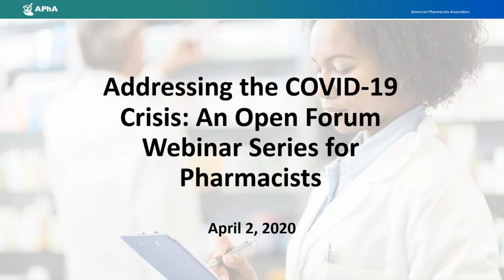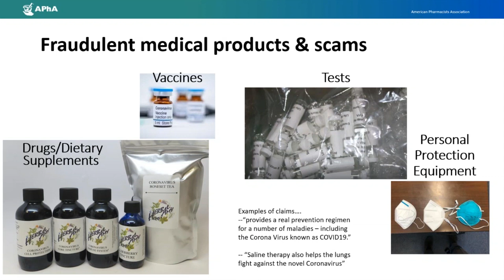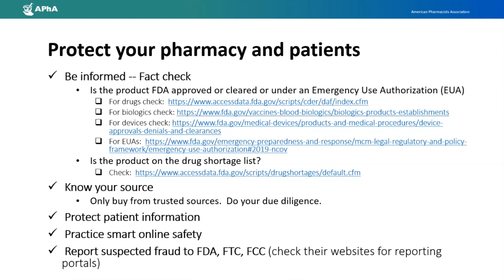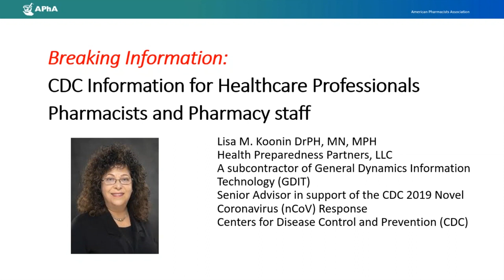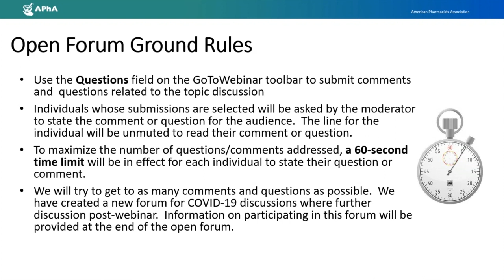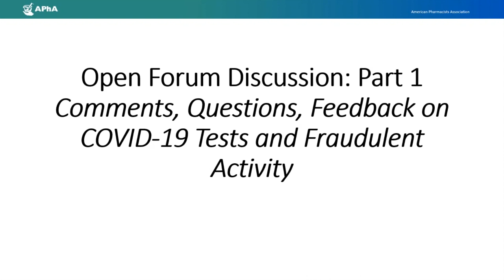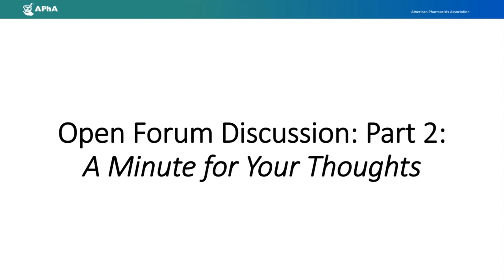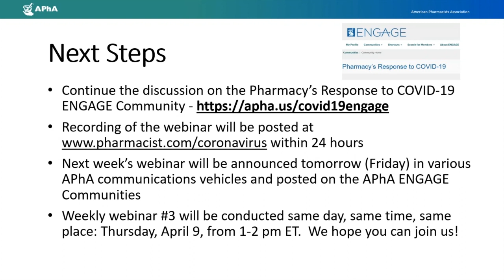Addressing the COVID-19 Crisis: An Open Forum Webinar Series for Pharmacists - 4/2/20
Helping pharmacists navigate the COVID-19 pandemic is APhA’s number one priority. APhA invites you to participate in this open forum that will provide the latest information on COVID-19 followed by a group discussion on what’s working, what’s challenging, and what resources are available to assist pharmacists as frontline responders and essential healthcare providers. Live webinars are conducted every Thursday from 1:00-2:00PM EST. This webinar was recorded on April 2, 2020.